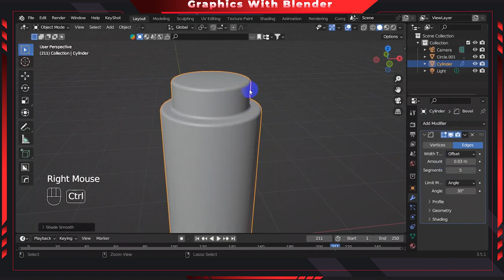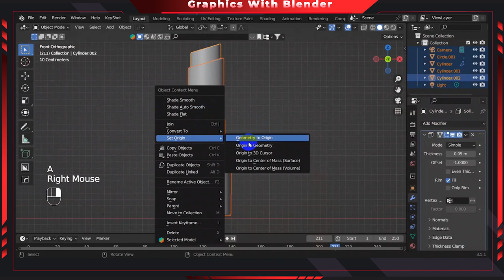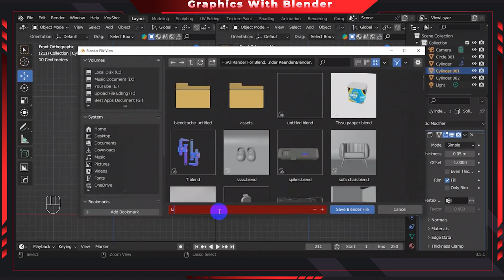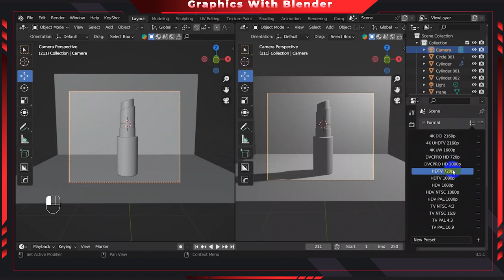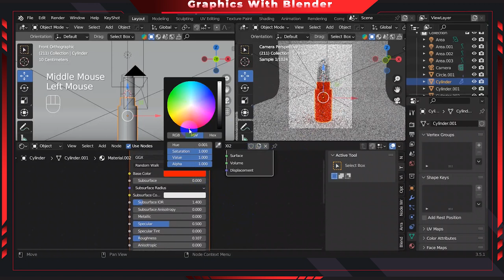Level Up Your Makeup Skills Unleash the Power of 3D Lipstick Modeling in Blender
► 2nd : @graphicswithblender669

Education Video creator: Graphics With Blende

Keyword-
Education Video creator:
stock market,financial education,
design creator free,digital design,
digital design vs graphic design,
digital design course,
blender for product design,
is blender good for product design,
blender for beginners 2022,
blender sculpting for beginners 2022,
how to blender model,
how to blender 3d model,
how to video editing in laptop,
how to video editing beginners,
how to video editing advance,
graphic design tutorials for beginners,
motion graphics
motion graphics beginners,
how to blender use,
how to use blender 3d for beginners,
how to use blender 3d for beginners sculpting,
how to blender learning,
how to start learning blender,
how to make mockup in blender,
blender beginners for photoshop,
blender game assets tutorial,

# Photoshop_Mockup_Design